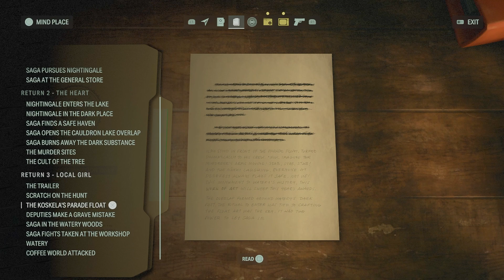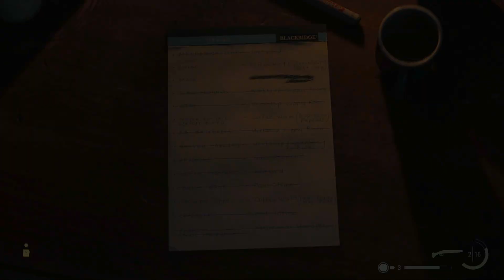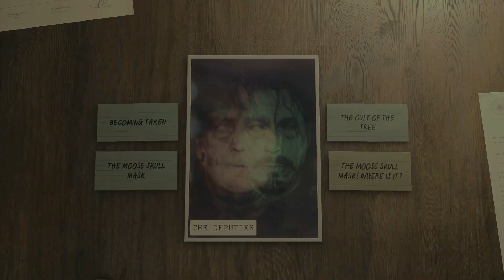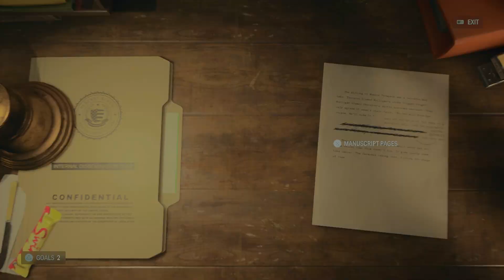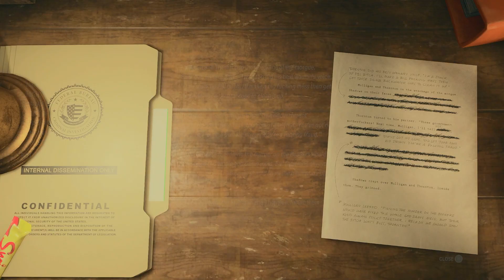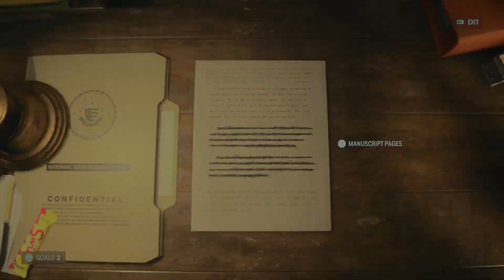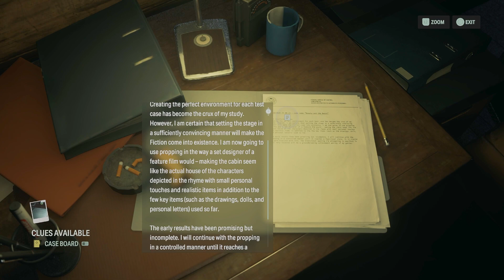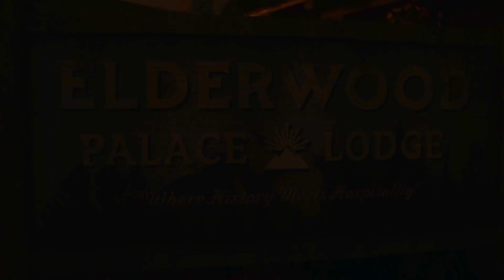ALAN WAKE 2 PC BLIND Walkthrough Part 11 - MULLIGAN AND THORNTON (FULL GAME)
end of chapter